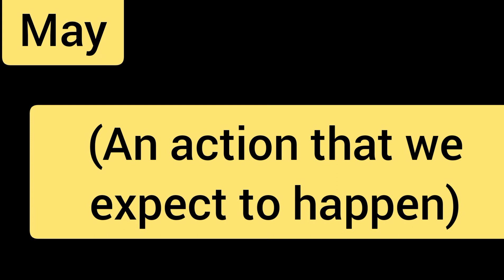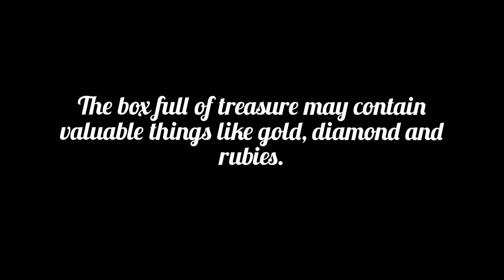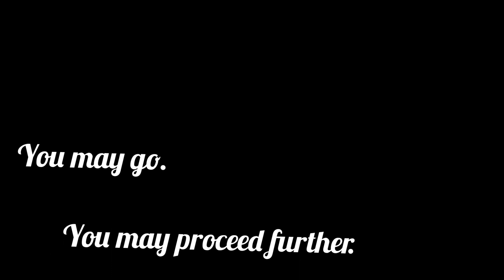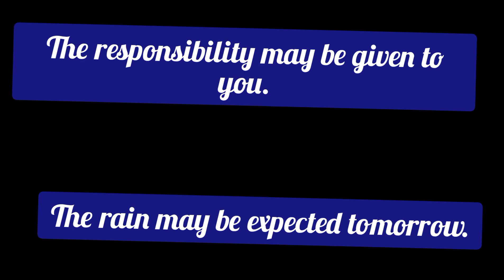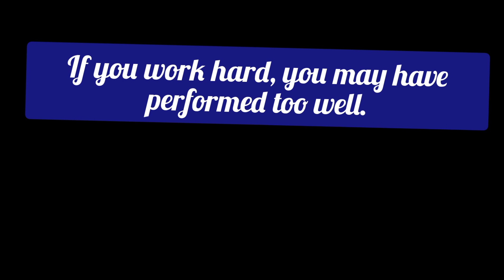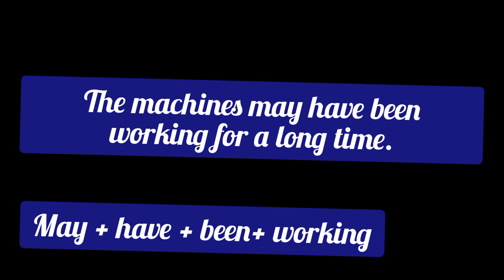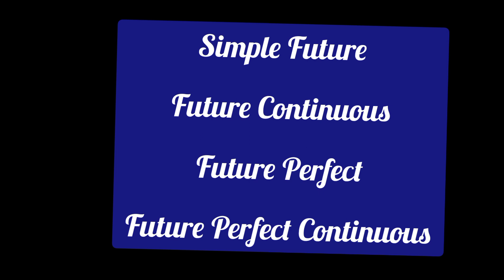May - Meaning - Examples(Tamil)/ Modal Auxiliary Verbs, Grow Intellect, Spoken English in Family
___________________________________ Modal Auxiliary Verbs in Tamil (Spoken English in Tamil)
         Hi there! In this series of videos, we are discussing about how to use the Modal Auxiliary Verbs listed below.

Modal Auxiliaries: (Modals) List
     (Will Would Shall Should Can Could May Might  Must)

We will discuss in the upcoming videos of this series about how to use -

Will be
Would be
Shall be
Should be
Can be
Could be
May be
Might be
Must be

There, you can learn the Sentence Formations using the Modal Verbs. Modals are easy to understand, if we exactly study about the mode or meaning that each Modal Auxiliary Verb has.

Pronunciation Practice...

sentence formation